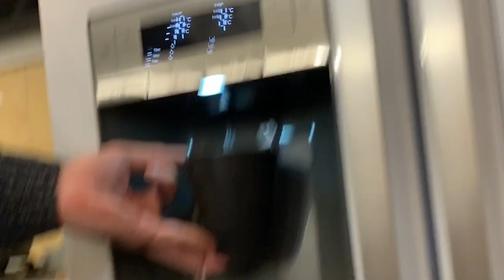خنده دارترین چالش قرن 😂 قسمت دوم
چالش بین مهیار حسن محمد ربیعی فر، طنین نادعلی و سپیده
-قسمت دوم-
لینک قسمت اول :